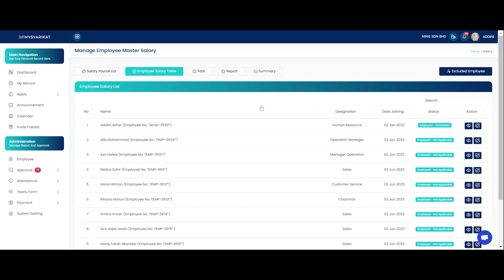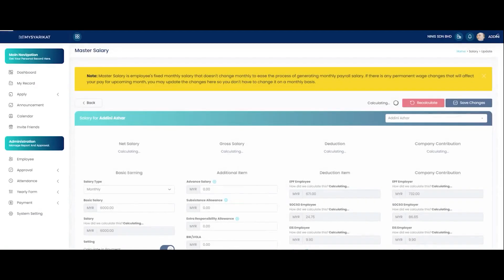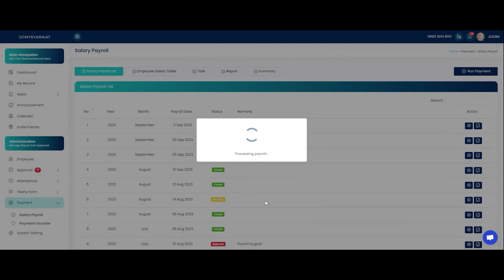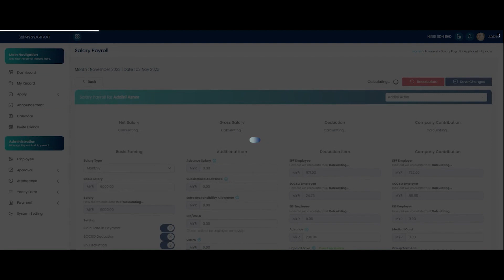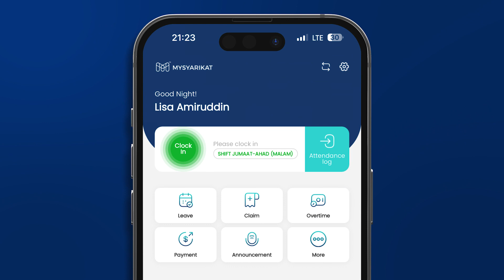[Version 2.0] Tutorial Process Payroll Without Approval in MySyarikat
Management will get so easy with MySyarikat.

MySyarikat is a simple yet powerful tool offers Employee Management, e-Leave, e-Claim, automated payroll, smart attendance and all management tools to efficient your office management.